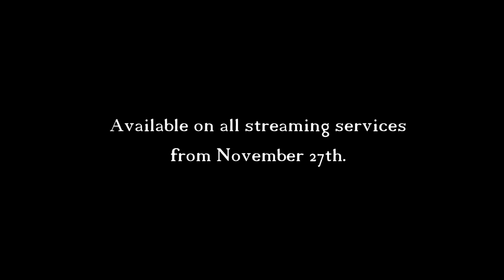Tony Meade - What Child Is This? (Official Audio)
From Wikipedia: "What Child Is This?" is a Christmas carol whose lyrics were written by William Chatterton Dix, in 1865. At the time of composing the carol, Dix worked as an insurance company manager and had been struck by a severe illness. While recovering, he underwent a spiritual renewal that led him to write several hymns, including lyrics to this carol that was subsequently set to the tune of "Greensleeves", a traditional English folk song. Although it was written in Great Britain, the carol is more popular in the United States than in its country of origin today.